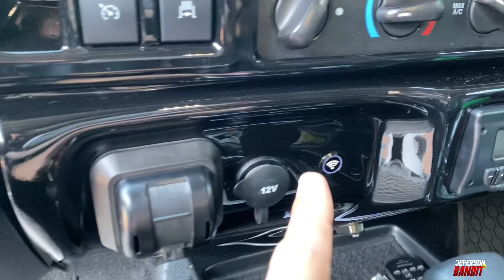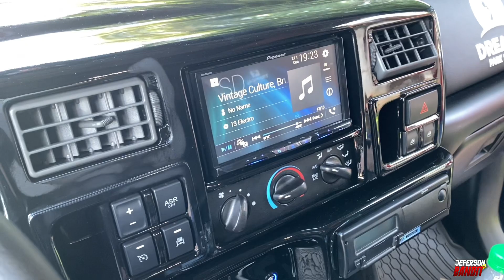CONHECI A MAIOR CAMIONETA DO BRASIL! (F-MAXX)